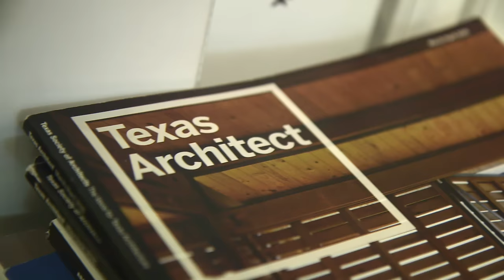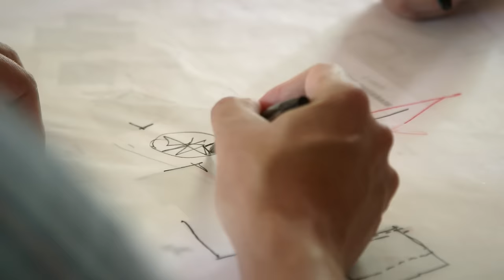Inspiring short film - Architects with a Purpose. (God's stories, God's glory)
Are you curious about how faith and design come together? Discover the inspiring story of Reach Architects in our latest Christian video, "Architects with a Purpose." This short film, part of "The Divine Conspiracy Collection," showcases how these talented architects are incorporating their faith testimony into their designs.

DEI DOX = God’s stories, for God’s glory. We’re media missionaries helping the Church know God and make God known.

Want to help others see this video? It truly helps others find the video like you did!

Join us on this captivating journey as we explore how Christian leaders like Reach Architects are at the very heart of God's mission. Excerpted from the book "The Divine Conspiracy Continued" by Dallas Willard and Gary Black Jr., this documentary offers valuable context and engaging conversation.

Hosted by Azusa Pacific University, this series also features insightful teaching segments from Gary Black Jr. So grab a cup of coffee, sit back, and immerse yourself in these thought-provoking episodes that are sure to leave an impact.

The Divine Conspiracy Collection" is made possible through collaboration with The Kern Family Foundation and the Dallas Willard family. Don't miss out!

Join us in celebrating architects who bring purpose to their creations.

Intro:
0:00 - Introduction to the mission of the architectural firm, focusing on structuring the world to reflect Christian values through architecture.
0:33 - Core mission explained, starting with the client's core mission, developing intentions based on Christian principles, and designing spaces to reinforce these principles.
Architects vs Contractors:
1:35 - Description of the typically adversarial relationship between architects and contractors.
2:19 - Emphasis on treating contractors as children of God, moving away from adversarial relationships, and guiding owners to ensure fair treatment of contractors.
Architects vs Employees:
2:44 - Caution about not prioritizing "sticks and bricks" over people, discussing the exploitation of younger professionals in the architectural profession.
3:05 - Commitment to treating employees well, providing a living wage, generous benefits, and prioritizing their well-being.
Conclusion:
3:31 - Excitement about seeing completed projects and people interacting with the spaces.
4:14 - Desire for families to have opportunities to be together, children to have fun and exercise, and projects contributing to the greater common good.
4:26 - Evaluation criterion for each project: Is it a little bit more Christ-like? If so, the mission is considered achieved.